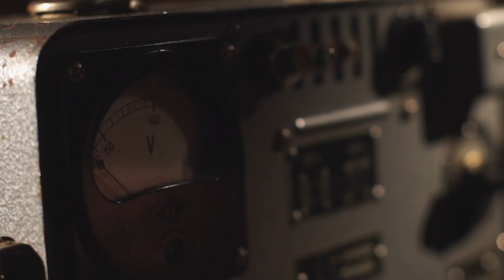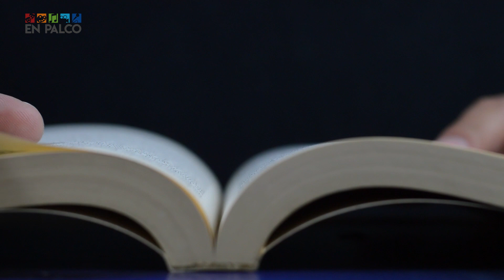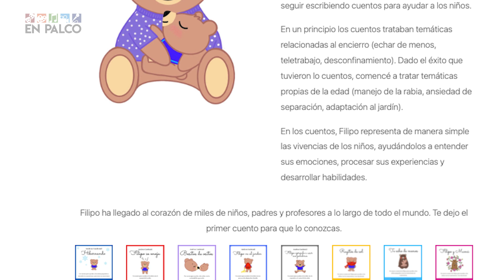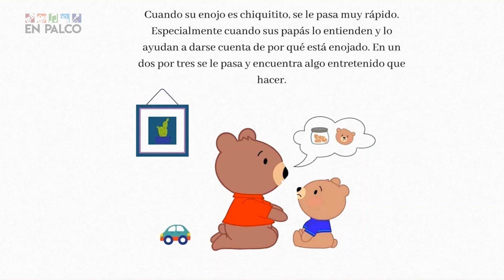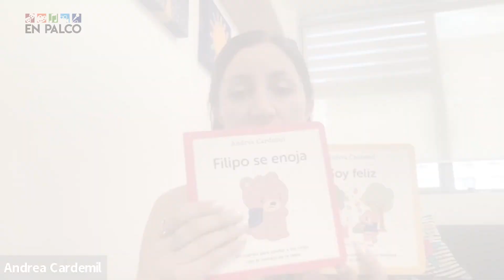En Palco capítulo 53 | UN LIKE DE NAVIDAD, UN MUNDO EXTRAÑO, CRÓNICAS DE BOLSILLO